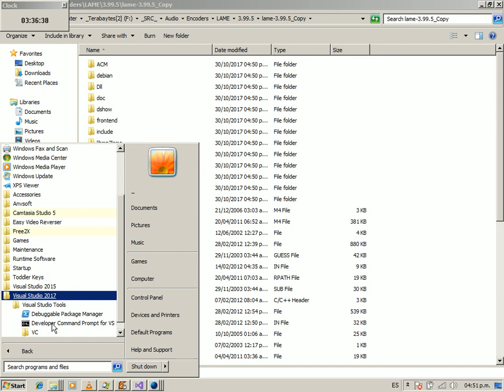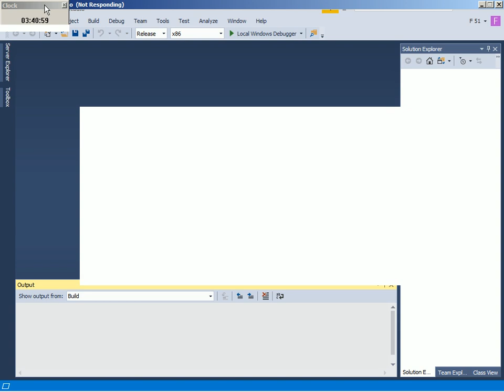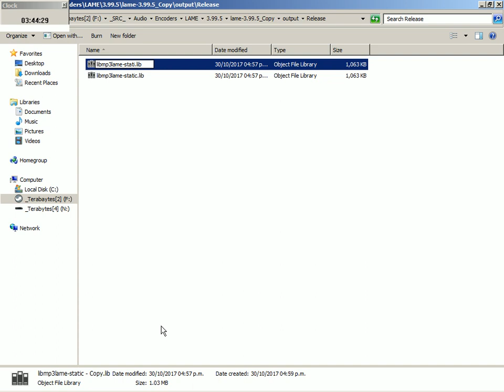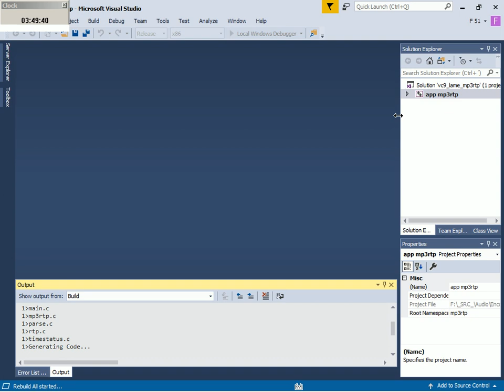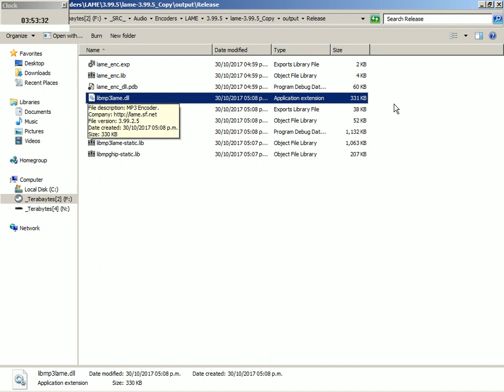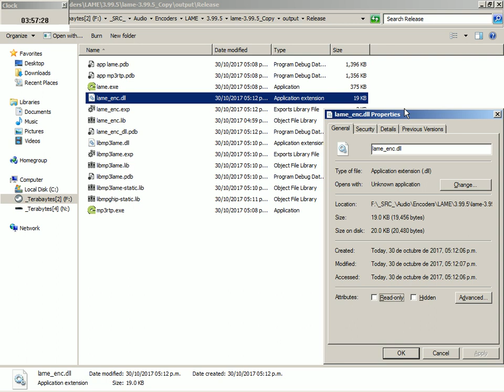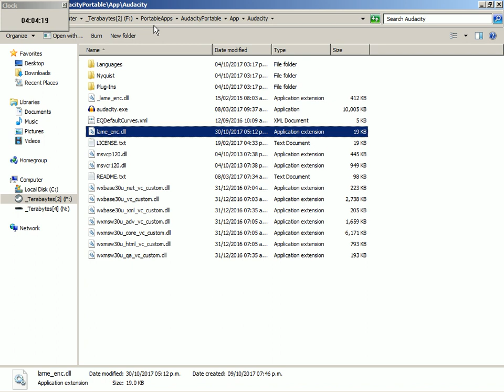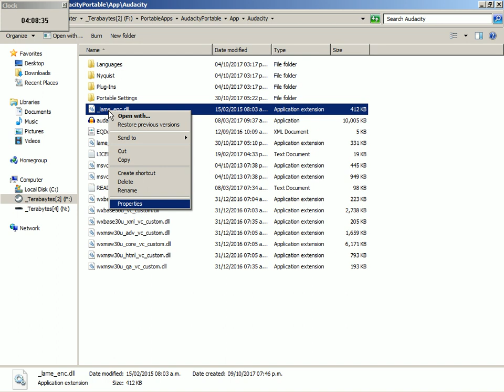2017-10-30 -- How to Compile lame_enc.dll (libmp3lame.dll) 3.99.2.5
Compiled in 32-bit Windows 7.

Compile with Visual Studio 2017 Community Revision 3.